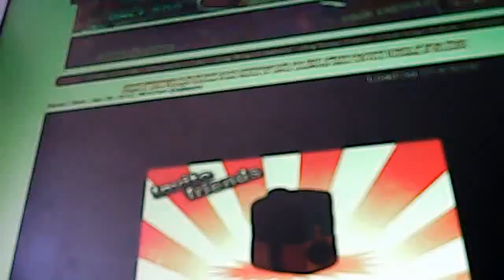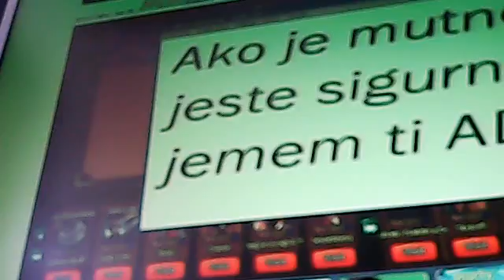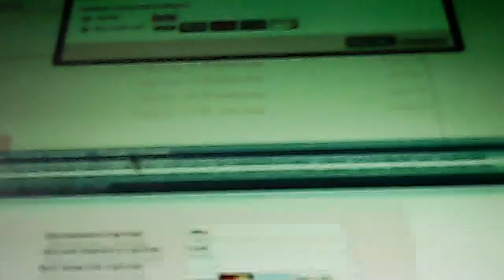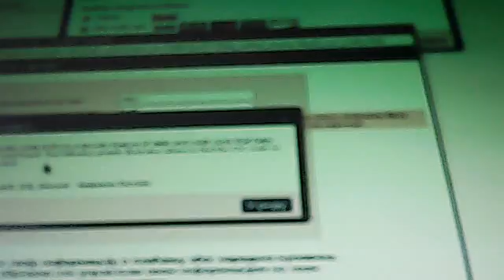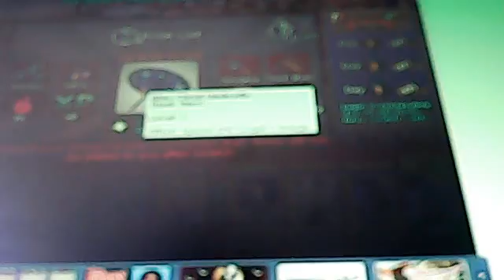Ninja saga glodar kostiju 10 deo ...To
Видео корисника Svetlana Radic који је снимљен веб камером 26. април 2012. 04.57 (PDT)